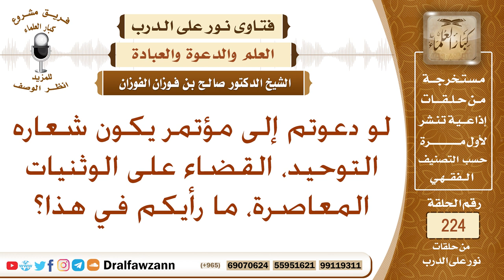إقامة مؤتمر يدعو إلى التوحيد والقضاء على الشركيات - الشيخ صالح الفوزان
نص السؤال: لو دعوتم إلى مؤتمر يكون شعاره التوحيد، القضاء على الوثنيات المعاصرة، ما رأيكم في هذا؟
السيرة الذاتية :
للاشتراك في قناة الشيخ صالح الفوزان

رئيس الفريق
لمشروع كبار العلماء